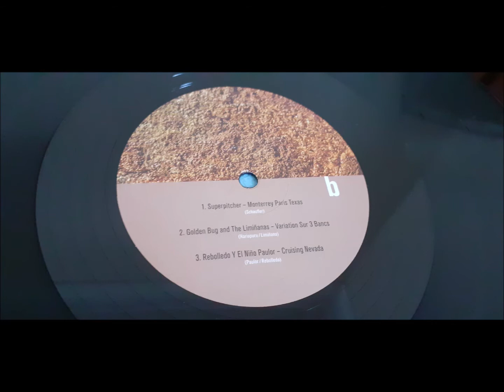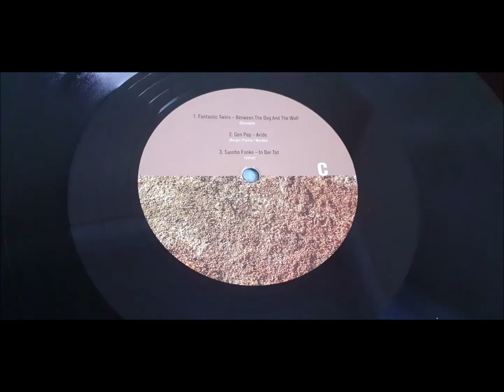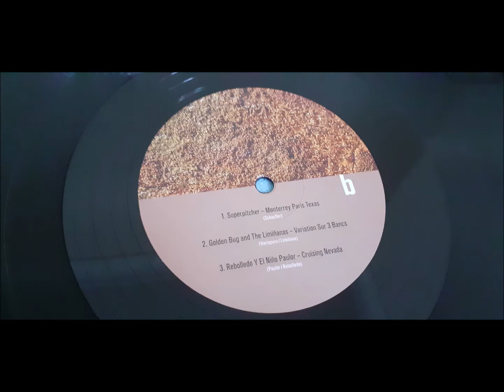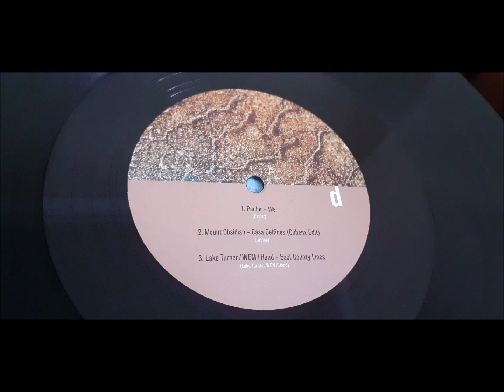The Velvet Circle - Vertigo